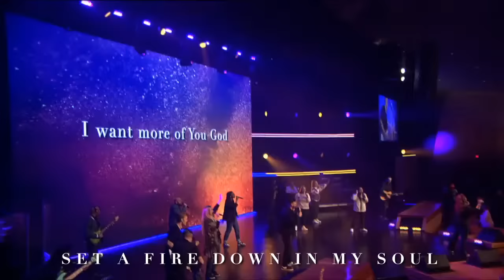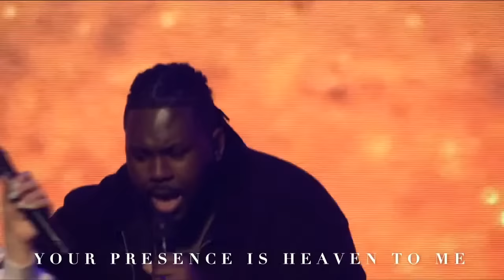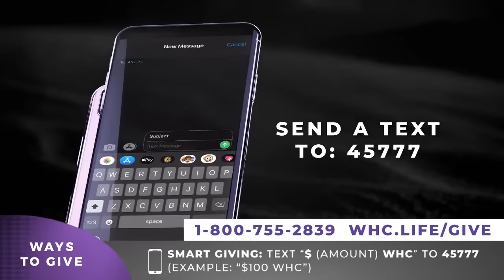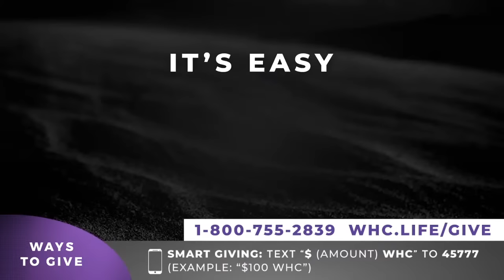There Is More! - Dr. Rod Parsley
No matter where you are in your journey right now, I can tell you: there is more! God has something just for you, that is about to be released. Don't miss it!

Chapters
00:00:00 - Spirit Break Out  HML
00:07:48 - Set A Fire HML
00:11:24 - All consuming Fire HML
00:14:35 - I Love Your Presence HML
00:21:04 - Spontaneous Flow
00:46:24 - Ashton Parsley Exhortation
00:55:15 - Let Your Kingdom Come /Jailbreak
01:10:17 - Ashton Parsley 'Try Jesus'
01:11:26 - Praise Break
01:22:26 - Pastor Yolanda Degen Exhortation
01:36:36 - Impartation
01:53:21 - There Is More Message
02:17:38 - Tithes / Offering

Sumrall Tabernacle